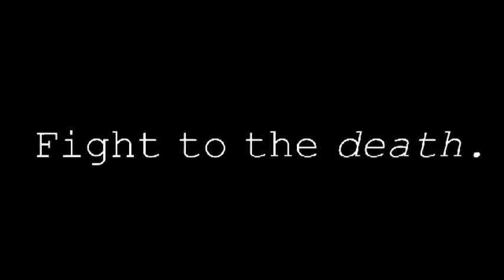Red and Blue - A mini-game by Dude2348